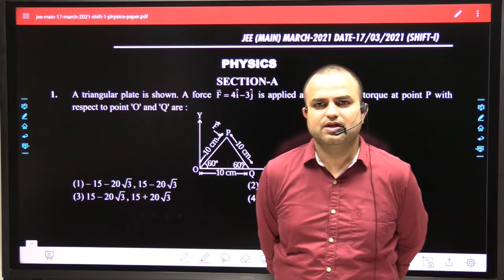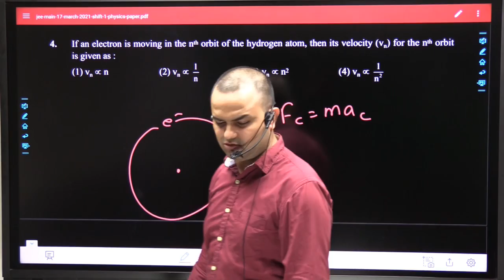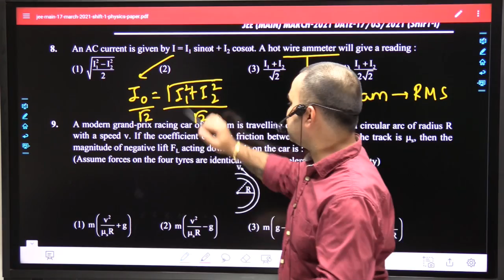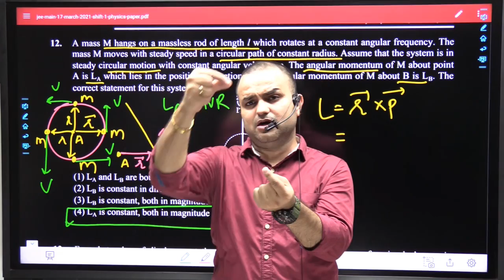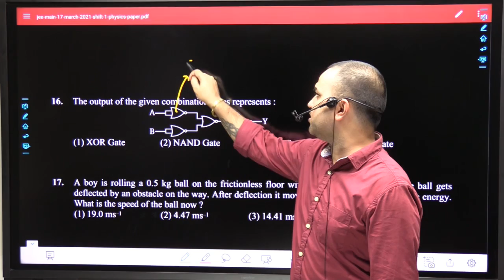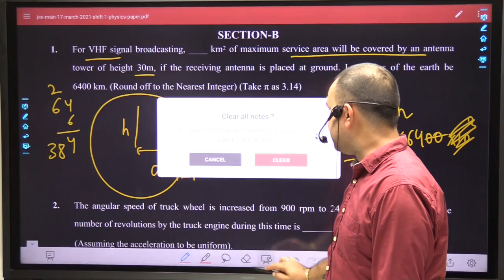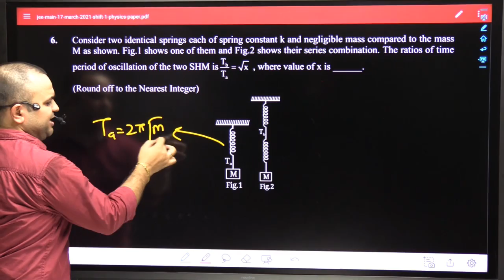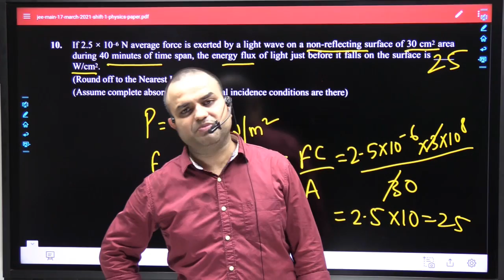IIT JEE MAINS - 2021 | PHYSICS SOLUTION | 17-MARCH-2021(MORNING SHIFT)